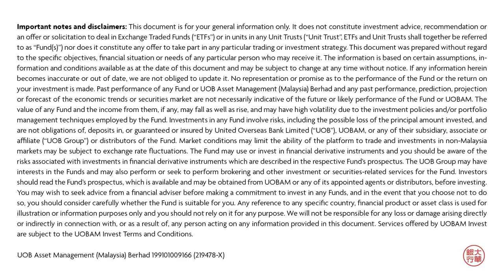One Minute Insight - 4th quarter 2020 asset allocation (in Malay)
​A one-minute update on current market situation, sectorial watch and portfolio strategy.

This is episode 15 of UOBAM Malaysia's One Minute Insight series, available in English, Malay, Mandarin and Cantonese.